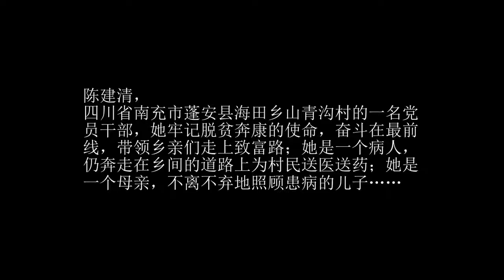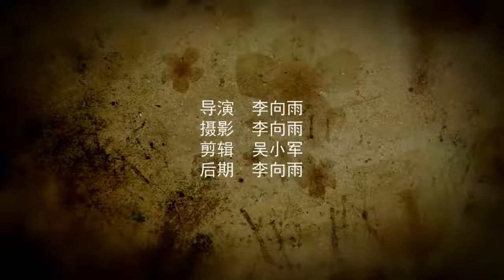纪录片 四川蓬安：大山深处的守望者 纪录片 _ 四川蓬安：大山深处的守望者.flv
搬运 纪录片 四川蓬安：大山深处的守望者